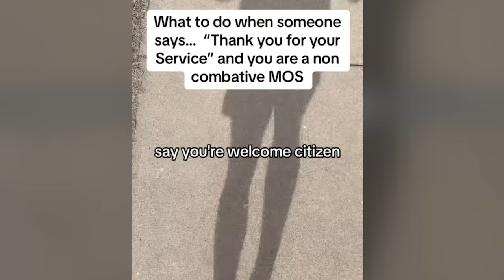Military TikTok Fails... Part 12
Military Fails and memes can make anyone laugh!

Military TikToks Gone Wrong...
Military Fails That Hurt...